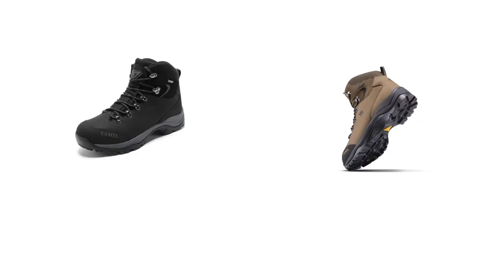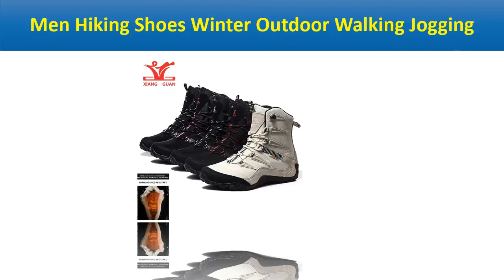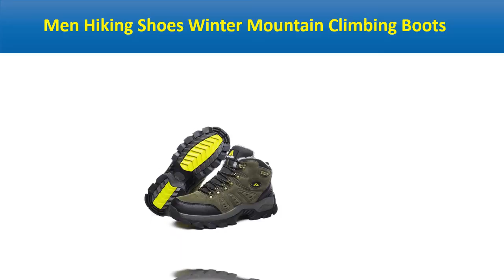5 Best Sports Shoes Review 2021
5 Best Sports Shoes Review 2021

1. Men Hiking Waterproof Trekking Boots Mountain Climbing Shoes Sports Shoes

2. Men Hiking Shoes Winter Mountain Climbing Boots Sport Trekking Camping Shoes

4. 2020 RAX Outdoor Hiking Boots For Men Breathable Snow boots Man Leather Walking Shoes Hiking Shoes Fleece Winter Boots

5. CAMEL Trekking Shoes Men Waterproof Outdoor Hiking Shoes Climbing Tourism Mountain Boots Male Non-slip Wear-resistant Sports

Are you Searching for Best Sports Shoes? So now you are in the right place for getting the valuable info on Sports Shoes.

In this video, we shortlisted the 5 Best Sports Shoes on the market in 2021. We made this list based on our personal opinion. After performing our research based on their price, quality, durability, brand reputation, and other related issue and we ranked them no particular request or influence.

We have tested each Sports Shoes and tried to include in-depth information on Sports Shoes in our Video which will be enough to fulfill all of your needs. We recommended The 5 Best  Sports Shoes In this video. All of them are maintaining quality. If you want to buy Sports Shoes, we think this list will be very helpful to you.

We hope you like the Sports Shoes we select for this year. If you have any questions related to the Sports Shoes which are listed here, please leave a comment down below and we will get back to you as soon as possible.